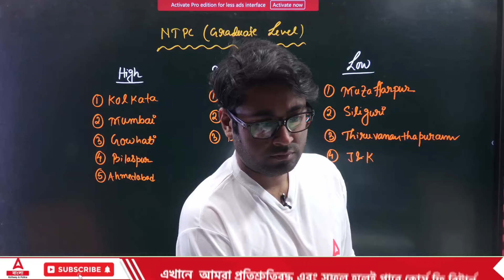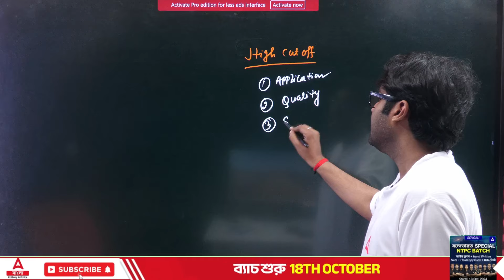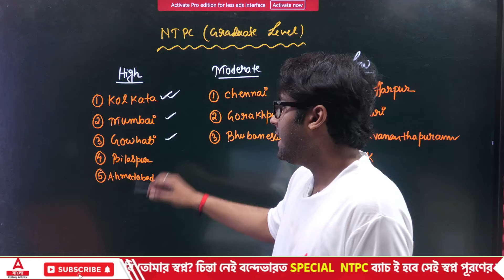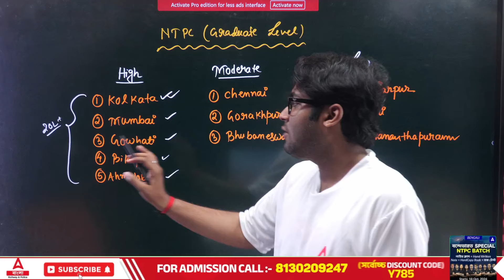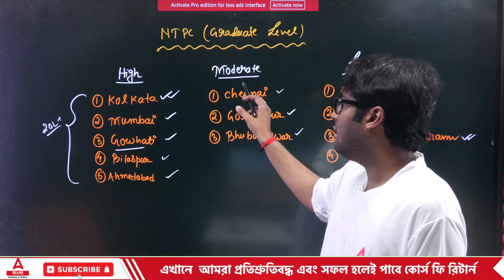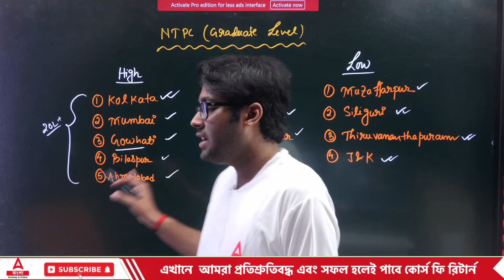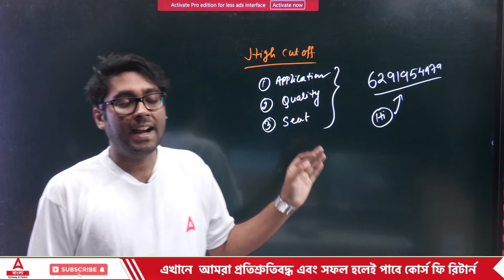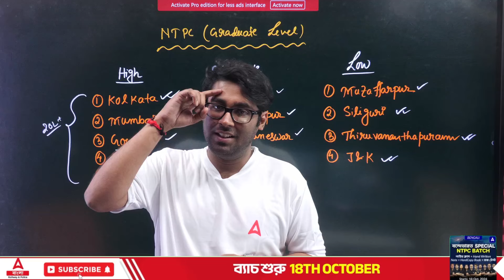RRB NTPC 2024 Graduate Level | কোন ZONE এ হলো সবথেকে বেশি ফর্ম ফিলাপ | by Sudipta Sir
In this informative video, Sudipta Sir delves into the 2024 RRB NTPC Graduate Level examination, focusing on the zones with the highest number of application forms filled. If you're preparing for this competitive exam, understanding the trends in application rates across different zones can be crucial for your strategy. Sudipta Sir shares valuable insights and analysis on the data, helping you identify which regions are more competitive and may require a sharper focus in your preparation. Join us for expert tips and a detailed discussion on maximizing your chances of success in the RRB NTPC 2024.

রেলের সমস্ত তথ্য সম্পর্কে সম্পূর্ণ Updated থাকতে নিচে দেওয়া গ্রুপে Join করো